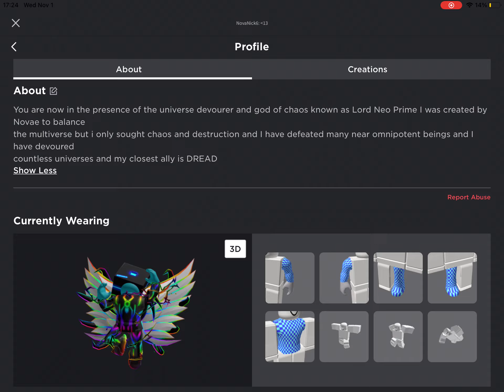Lore 2: The sequel